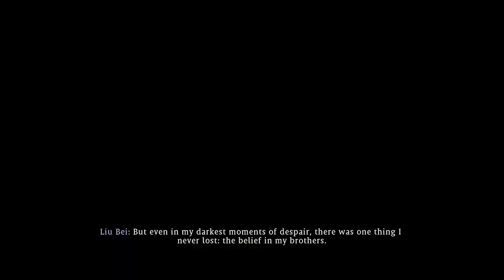WO LONG: FALLEN DYNESTY, Liu Bei Boss Fight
Wo Long: Fallen Dynasty is an action role-playing video game. At the beginning of the game, players can create and customize their own player avatar, and choose from one of five "phases". The game offers two options for closed range attacks. To succeed in combat, players are required to deflect attacks using their melee weapons, as this will create opportunities for them to counter an opponent's attacks. Each enemy has a "Morale rank", which indicates how challenging the combat encounter will be. More difficult enemies would drop more valuable loot. As the players perform close-ranged attacks, their spirit gauge will gradually fill. Eventually, players can unleash "spirit attacks", allowing them to use special combat moves or cast elemental spells. Players can also choose from one of five "Divine Beasts" including the Qilin, Baihu, Qinglong, Zhuque and Xuanwu. These beasts can assist players during combat, or provide passive perks to players through "Divine Beast Resonance".

Like Nioh, the game is largely linear. As players progress in the game, they will encounter Battle Flags scattered throughout the world. Players can use them to save their game, or use "Genuine Qi", the game's form of experience, to upgrade their characters and unlock new abilities. Unlike the Nioh series, Wo Long has a jump button, which further facilitates exploration and combat.[2] The game also features a cooperative multiplayer mode, in which players can summon a friend to help out during combat